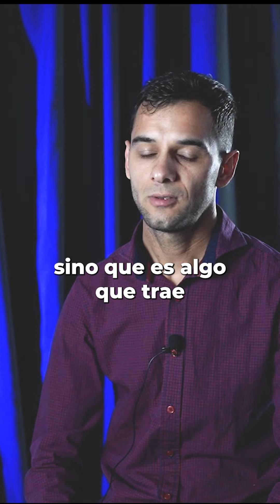No es cualquier agenda. Gps 2024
Te invitamos a disfrutar de nuestra APP!

Iglesia Cosecha Mundial es un ministerio con una visión global de continuo avance. Somos una Iglesia celular capacitando a la Iglesia a realizar la obra del ministerio con eficacia. Estamos comprometidos a hacer visible un Dios invisible a nuestro mundo, manifestando las buenas obras que Él preparó de antemano para que las hiciéramos.
Te invitamos a formar parte de ese movimiento imparable. Estamos  avanzando en un mover de Dios junto a miles de otros cristianos que viven apasionados por cumplir los deseos de Dios en la tierra.
Lideres Fundadores: Apóstoles Martin y Kimberly Angulo
La cede central de Cosecha Mundial se encuentra en Olavarría, Buenos Aires Argentina.